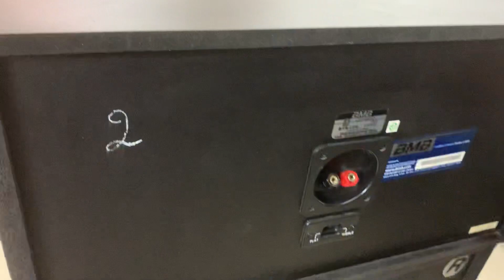LOA BMB450C NGỌC QUANG BG NHIỀU VÔ ĐỊCH ĐỘ ĐẸP TUYỂN CHỌN VÀ KỸ THUẬT LỰA HÀNG CHUYÊN NGHIỆP!